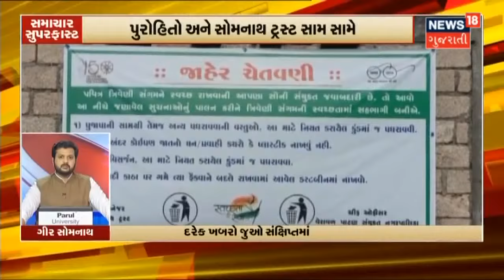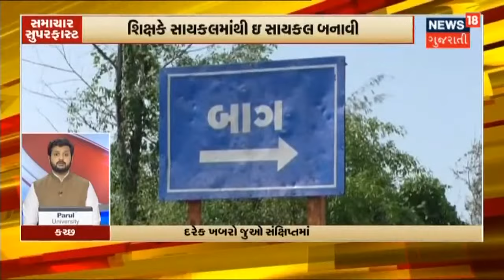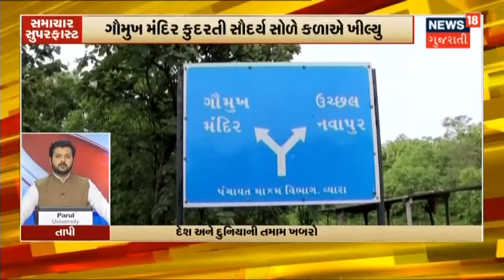કિન્નૌર હોનારતમાં 10 લોકોના થયા મોત | Saqmachar Superfast | News18 Gujarati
Himachal Pradesh માં હોનારતોનો દૌર યથાવત.કિન્નૌરમાં ભૂસ્ખલનથી મોટી હોનારત.National Highway 5 પર ધસી પડ્યા પથ્થર.ITBP,NDRF અને સેનાએ કર્યું Rescue Operation.40 મુસાફરોવાળી Bus ઉપરાંત અનેક વાહનો મુકાયા મુશ્કેલીમાં.આ ઘટનામાં 10 લોકોના થયા મોત જોકે Rescue થી 15 લોકોંને બચાવાયા.